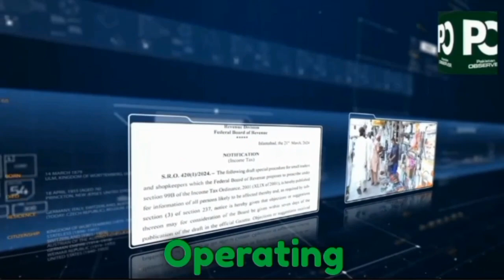How to register online for FBR’s Tajir Dost Scheme 2024 from April 1?| Pakistan Observer